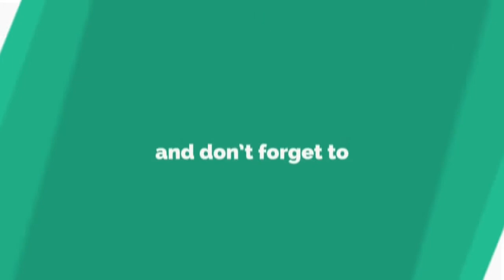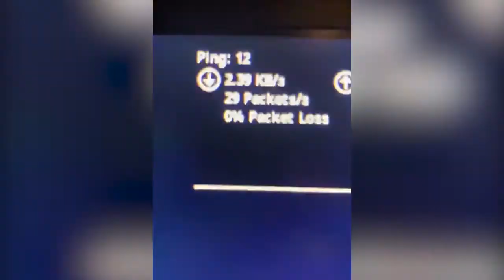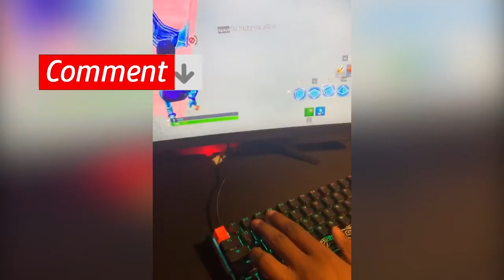LeBron James Son Bronny James Live Playing Fortnite + More 6/29/19